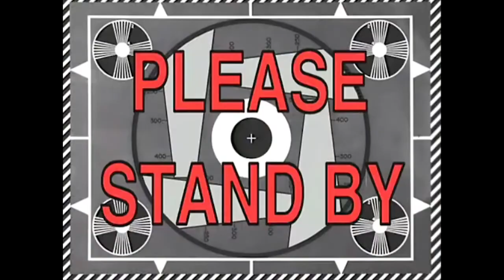The Mighty Thor Crossover Dream Team Up is Here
Check out our Brawlhalla Mighty Thor crossover trailer , find how to get the mod in the description from the gameplay video

0:00 Intro
01:10 Fights